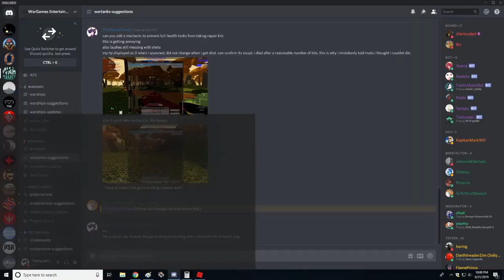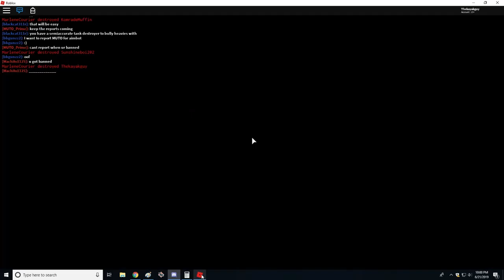WARTANKS early alpha gameplay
Wartanks is a new tank game on roblox. Some times of the day have more players online than others.